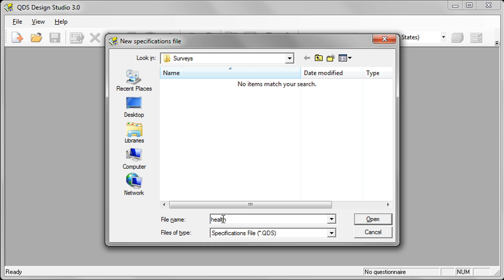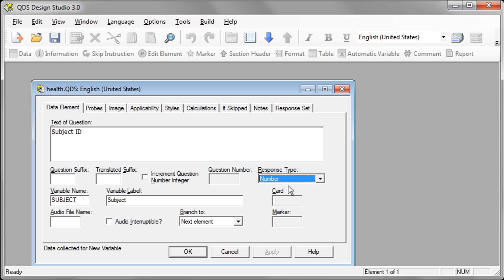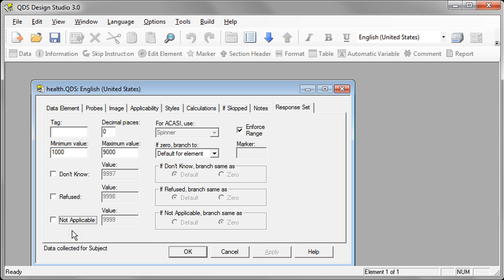QDS Design Studio v3 #1: Start Survey & Add Subject Element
This is the first video in a training series on using NOVA Research Company's Questionnaire Development System (QDS-TM) software for designing and administering a survey. This video demonstrates how to start creating a new questionnaire and add a subject identifier using the Design Studio.